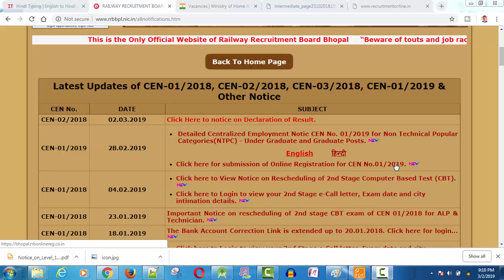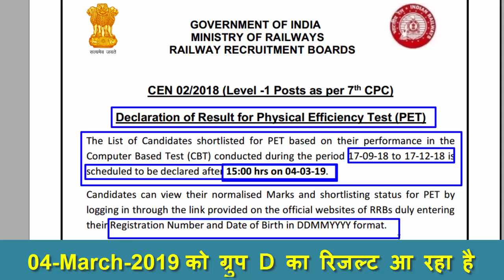4 March को RRB ग्रुप-D का रिजल्ट आ रहा है // See your RRB group-d result on 4th March 2019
4 March को RRB ग्रुप-D का रिजल्ट आ रहा है // See your RRB group-d result on 4th March 2019

To get all study materials join Telegram